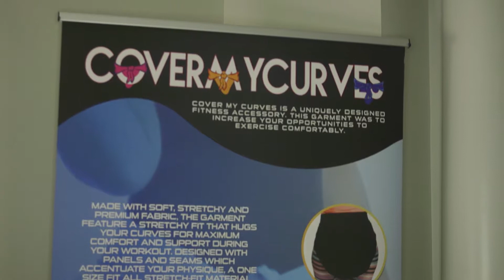Cover My Curves 1st Annual Fashion Fitness Showcase Highlight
Highlight video of a showcase event we shot for Cover My Curves.
"Dammn Baby" performed by Janet Jackson.